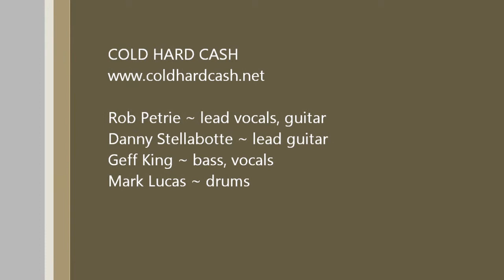Cold Hard Cash 5.24.2014 Folsom Prison Blues & Big River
Cold Hard Cash - A Tribute to Johnny Cash  -
live at the Big River Jam at Gypsy Sally's in Washington, DC
coldhardcash.net
~ a Cosmic Songcatcher film ~